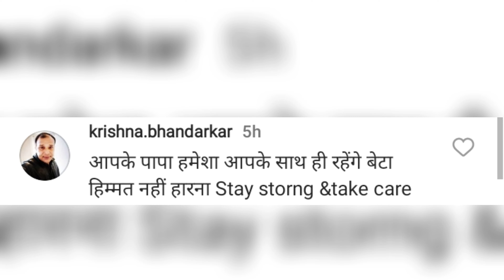बेटी वंशिका ने पापा सतीश कौशिक को दी अंतिम विदाई ! Satish Kaushik Daughter